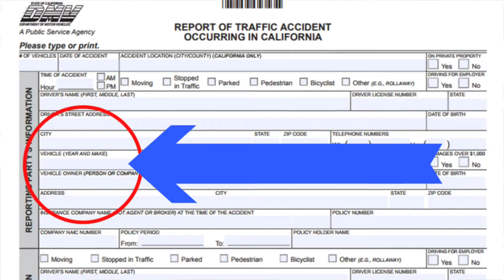Chapter Two - Important Steps to Take if You Have been in a Car Accident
- Call for an ambulance if necessary
- Document as many things as possible
- A police report will not be prepared if there is no injury declared at the scene
- Take a photograph of the defendant's vehicle, driver's license information, insurance card, vehicle registration, and license plate, all occupants of the vehicle, damage done to the vehicles, physical injuries

In “Talk to My Lawyer: Answers to your most frequently asked questions” , Cartwright doesn’t hold back in telling the truth about his experiences as a trial attorney of over 35 years. The book addresses 26 of the most frequently asked questions, such as “How do I know if I have a case”, “How much is my case worth”, “How do I select a law firm”,

“How long will it take to settle my case”, “Will I have to go to trial”, “Is there a time limit within which I must file a case”, and more.

His advice contained in the book will prove to be an invaluable resource for those seeking help with their case, especially those who have been victims of personal injury, wrongful death, dangerous products and conditions, motorcycle and vehicular accidents, and many other types of cases.